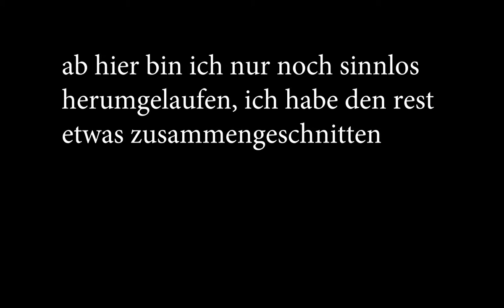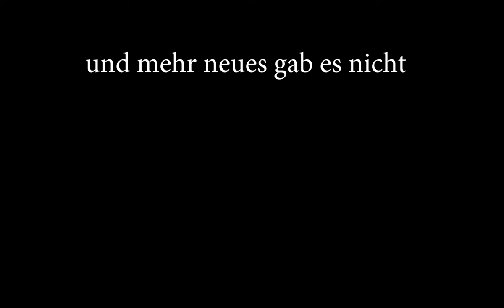Pokémon Colosseum - #18 - [GER]